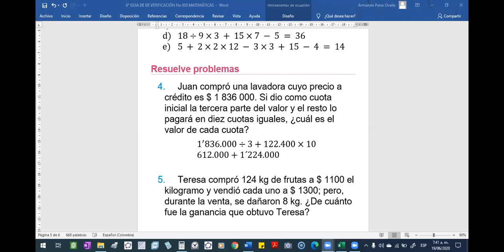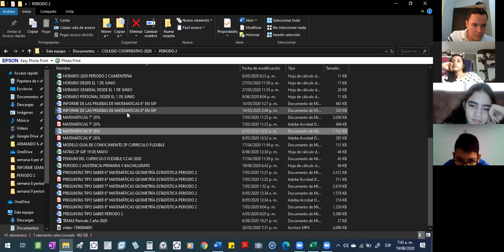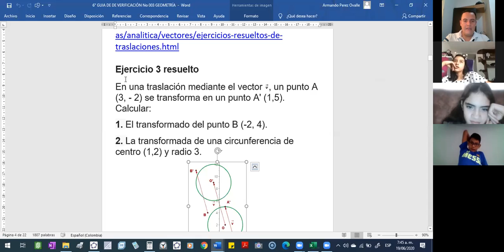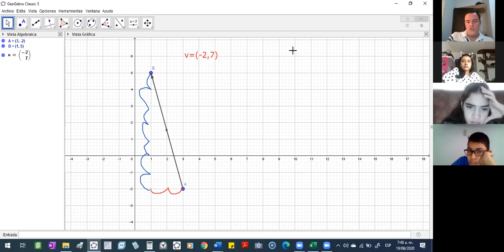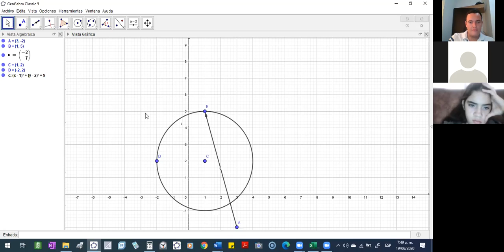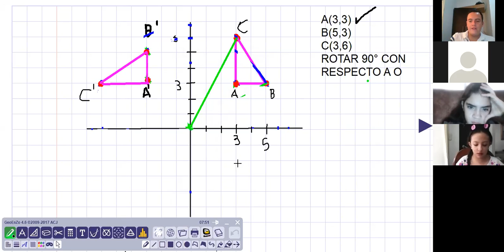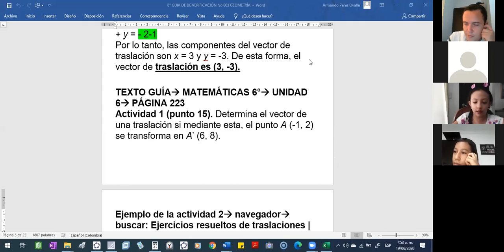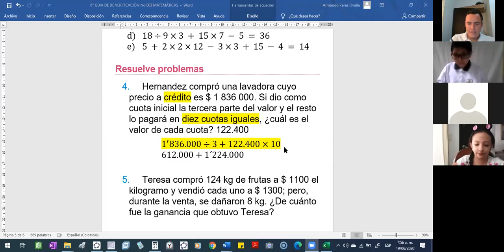2020 06 19 VIERNES 6° GEOMETRÍA 7 00 AM PARTE 2 DE 2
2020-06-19 VIERNES 6° GEOMETRÍA 7_00 AM PARTE 2 DE 2